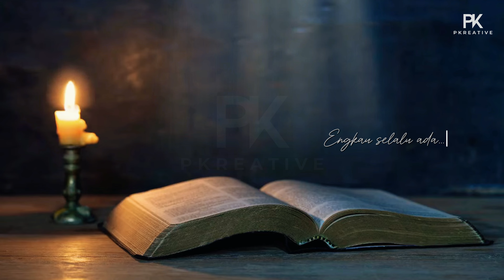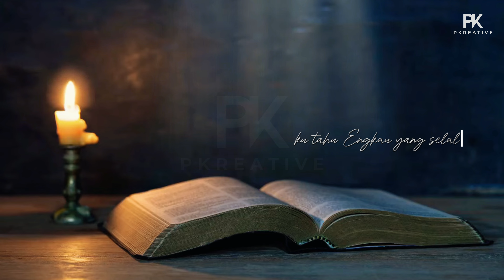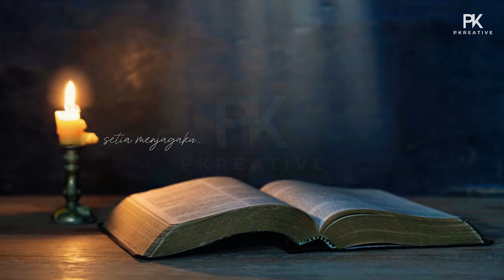Phaet Selanno - Kuserahkan Kuatirku ( Official Lyric Video )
Title : Kuserahkan Kuatirku
Artist : Phaet Selanno
Songwriter : Andy Suryono
Music Arranger : Phaet Selanno
Mixing Mastering : Elyon Titarsole
Video Lyrics : Phaet Selanno